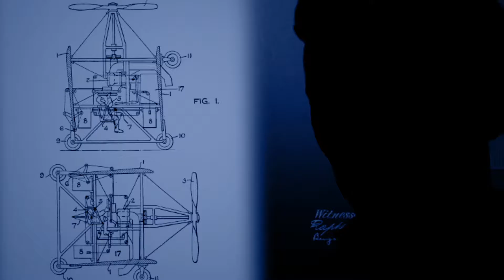Tesla's Children Teaser ONE